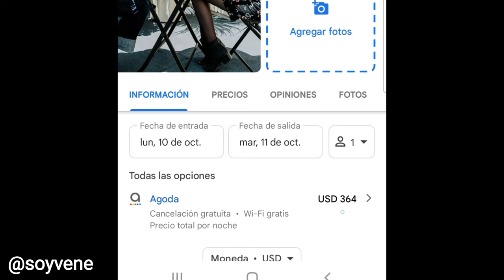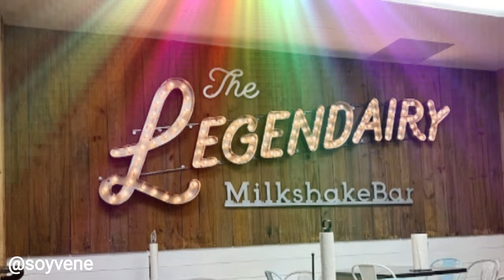QUE HACER EN NASHVILLE Parte 3. LEGENDAIRY MILSHAKE. BROADWAY John Seigenthaler Pedestrian Bridge